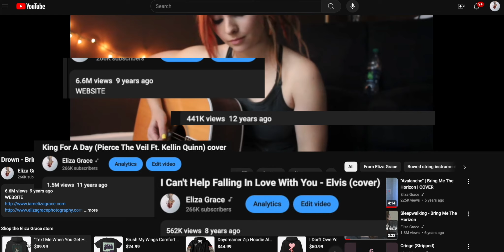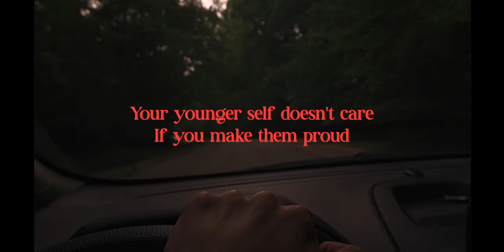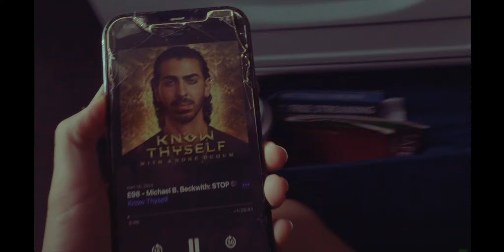If I had known anyone would see these videos... (a short film/vlog)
Hello. This is a short film/vlog reflecting on the last decade and going through some childhood stuff I've never really touched on before. Just a little art from my mind.

  / manic-pixie-dream-ep